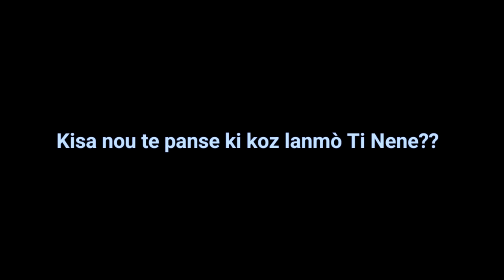Mezanmi Ti Nene genle mouri nan frekan (SKYSONTV)